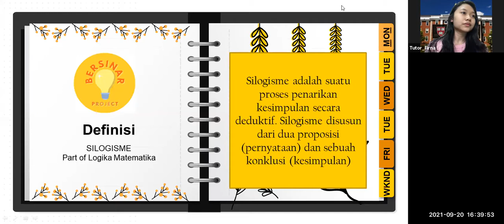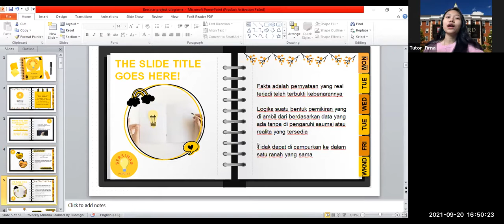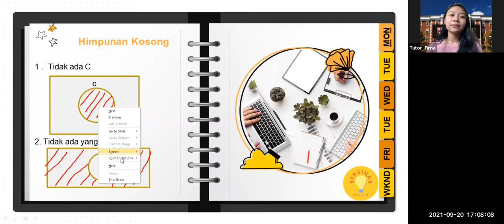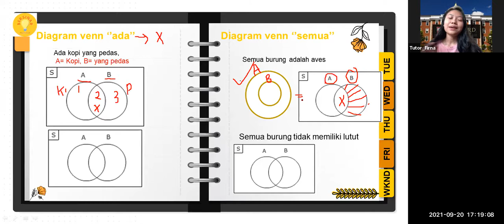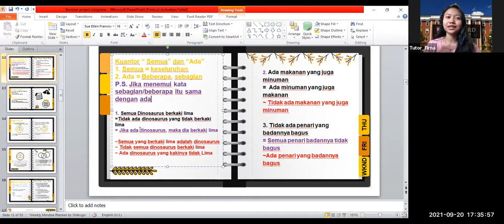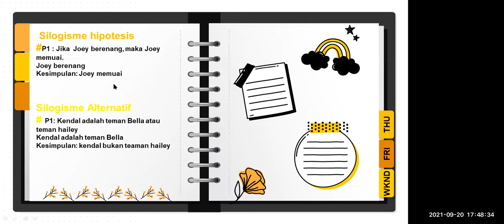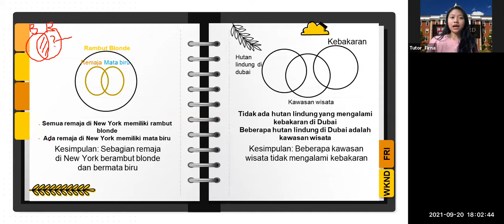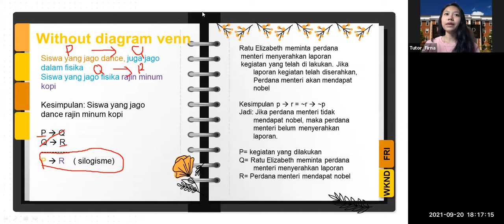MenyinariPU with Firna : Silogisme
Cukup doi aja yang susah dingertiin, materi silogisme jangan. Yuk, Sober ikutan kelas Silogisme bareng Firna di